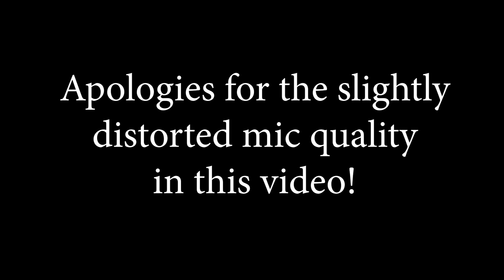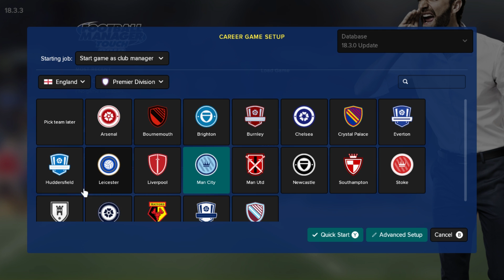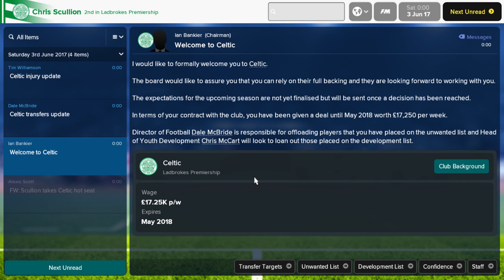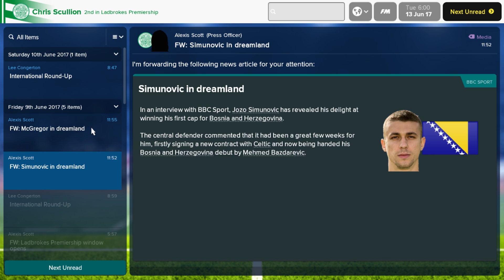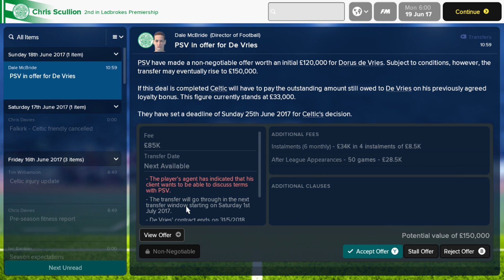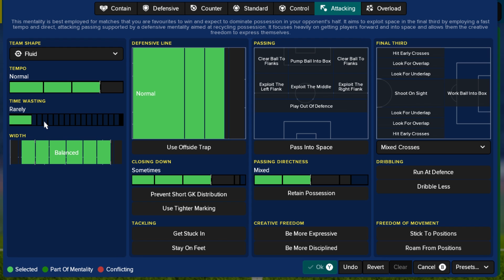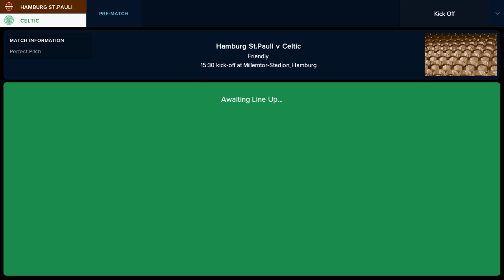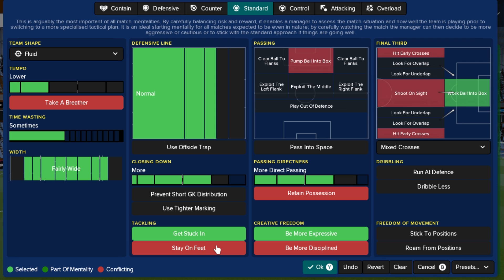First Play - Football Manager Touch 2018 (Switch)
A look at the first 29 minutes of Football Manager Touch 2018 on Switch.

'First Play' is a video series in which I set my grabber running the moment I start playing a game for the first time, so that you can 'experience' it as I did.